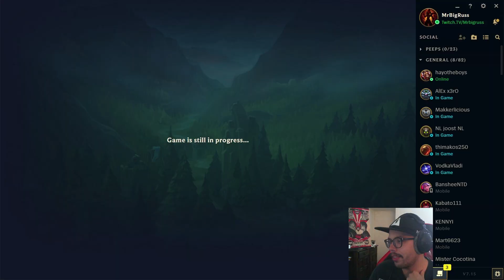Infernal Nasus Vs Urgot | 45% CDR | Buff 7.15 | Season 7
WTF is this new Urgot?! Nasus going to smash him that's for sure! Vote below for the new or old Urgot. Back streaming league all of tonight bosses, Nasus hype! Maybe some Nasus ranked?

Post daily on my social accounts, keep up to date with my shenanigans and stream timings!

Credit to sickflyers for the artwork on the thumbnail you can check their website out